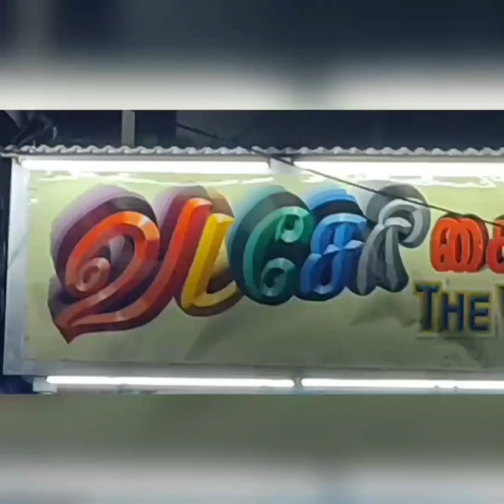#9*5 &10*6 Dhoties#Multicolour Thazhampoo Border#unique collections# Traditional designs#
Video from The Vadasery Handloom Weaver's Stores